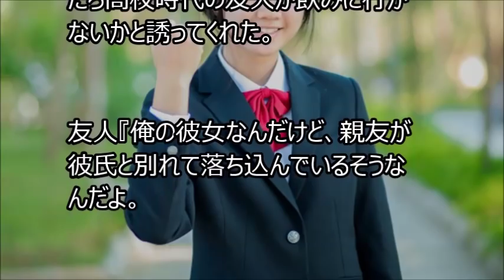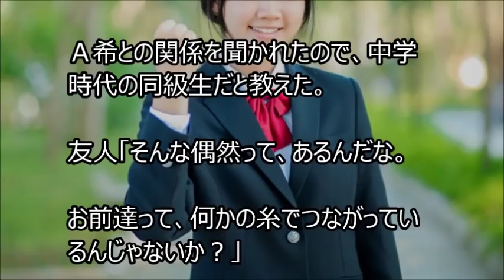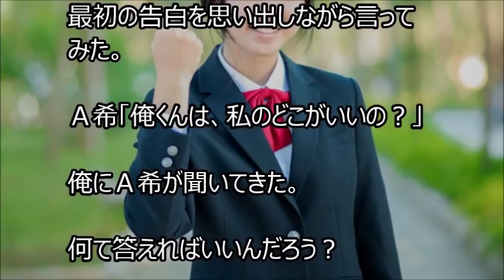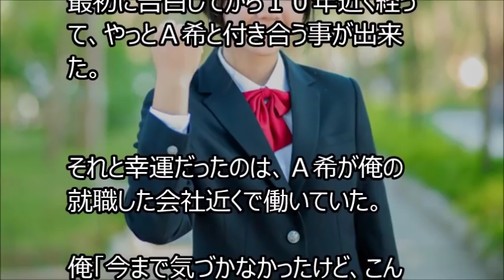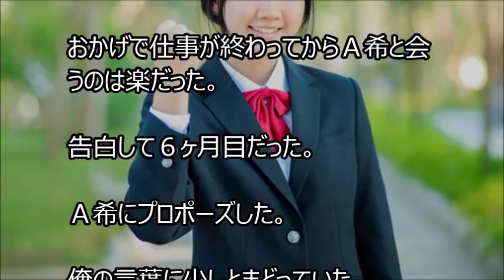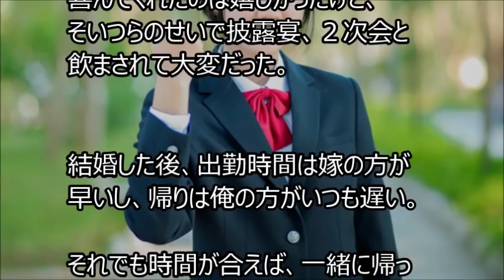【馴れ初め】初告白は中学で、付き合い始めは社会人になってからだった。